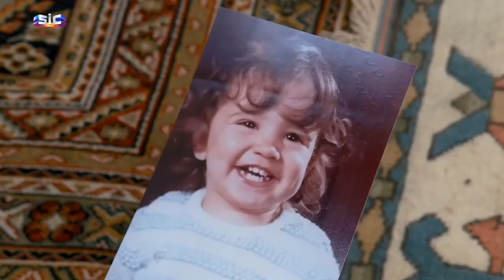Flávio desabafa com o grupo | Casados à Primeira Vista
Veja como reagiram ao forte testemunho de Flávio.